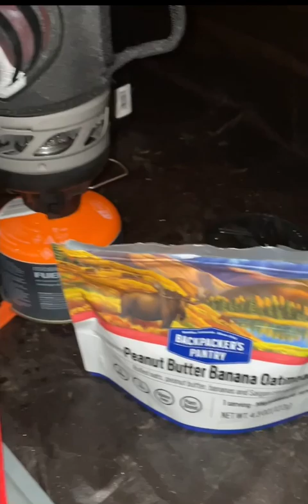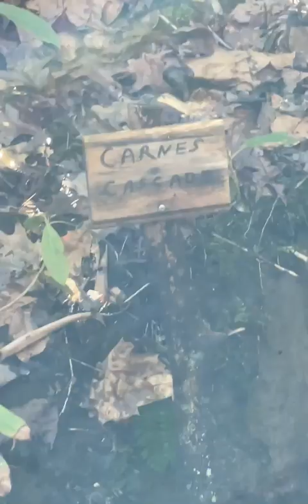Day 6 Appalachian Trail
Somewhere to the GA/NC Border! Absolutely beautiful morning! Cold but beautiful. Not long before clouds and rain came. It rained so hard I decided to stop and shelter in place in an awesome area where a giant rock kept me dry. I discovered a black salamander had crawled under my sleeping pad. They are poisonous ya know. 😳😂😂. He was just cold and used my hotness to warm up. 🤷🏽‍♀️🤣
The sun came out….I got another day of trail magic!!! That’s 3 days out of 6 I was blessed with amazing freah made food and snacks! I made it to the border as it was starting to cloud up a little and sprinkle. It rained every day I was on trail. Whether a light sprinkle that felt like nothing to a down pour. It rains 4 out of 5 days there. Be prepared!!! My journey came to an end as I crossed the border. I headed back to Alaska to take care of some business things, home things, financial things. I will head back around March 21st and get as far as I can again in the week I will have. Then I come home and enter peak week for my bodybuilding competition April 9th. After that……my plan, Lord willing, is to get right back on trail and stay there until I’m done.